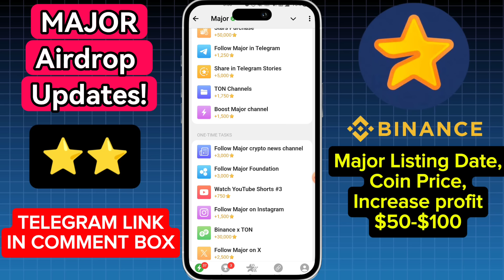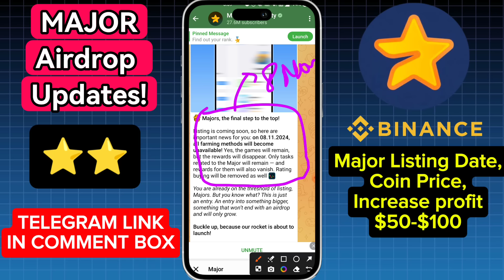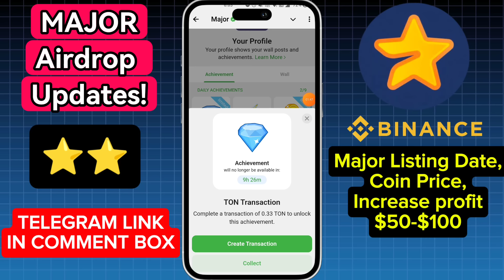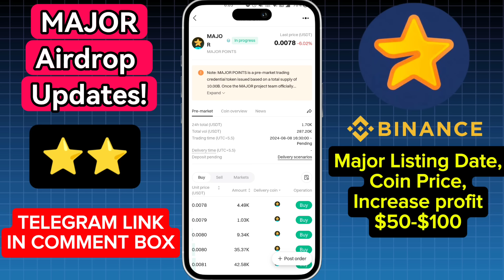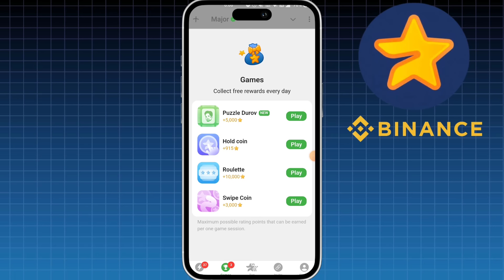Major $100 Final Task🔥 | Major Airdrop Listing Date | Major Airdrop Update | Major Puzzle Durov